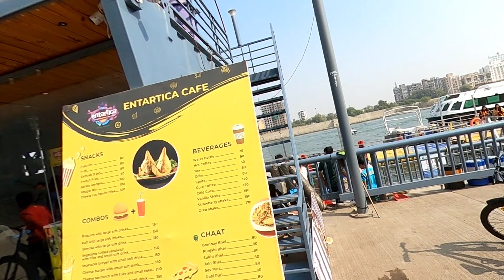Kite Festival Ahmedabad | International Kite Festival 2023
Kite Festival 2023 Riverfront Ahmedabad | kids special very unique kites flying
International Kite Festival Ahmedabad 2023

this is a best event for Ahmedabad
International Kite Festival 2023

my smartphone
(Renewed) vivo V25 Pro 5G (Sailing Blue, 256 GB)  (12 GB RAM)